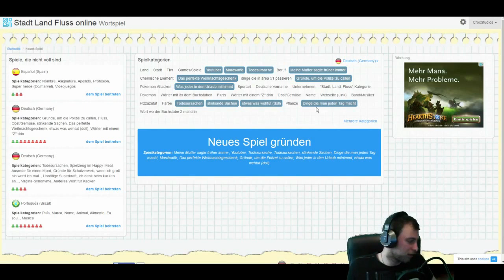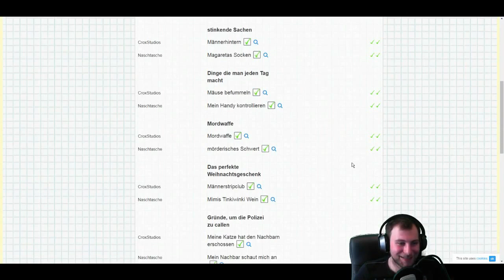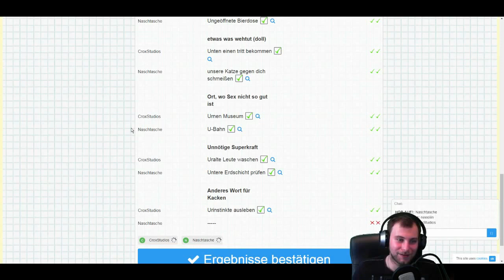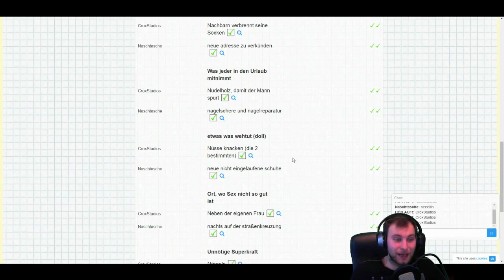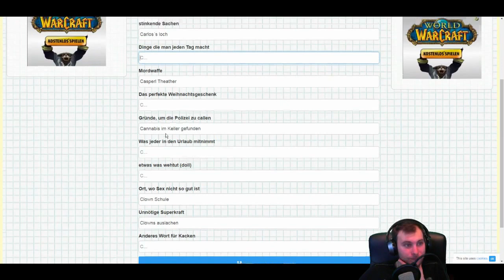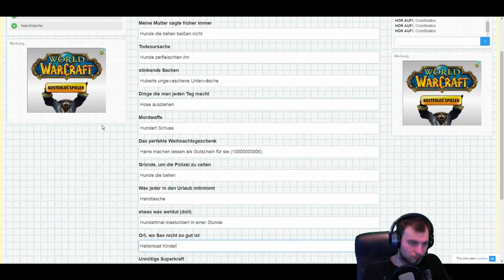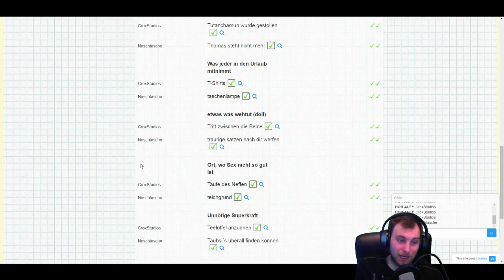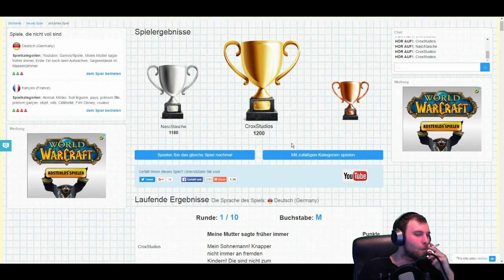Stadt Land Fluss - Jetzt wirds versaut?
Minecraft 1.8 Community Server:
croxstudios.ddns.net:100

Techworld 2 Community Server:
croxstudios.ddns.net:200

croxstudios.ddns.net

Ihr könnt auf auch gern bei meinen LiveStream vorbei schauen

Mein TS
croxstudios.ddns.net

Verwendete Kamera:
Microsoft Live Cam

Verwendetes Micro
Samson G-Track